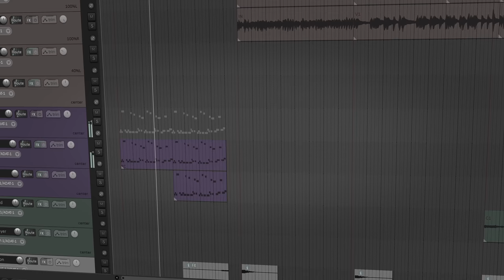ERRA - Scorpion Hymn (Cover) + TAB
Guitar cover of the latest ERRA single, Scorpion Hymn.

🎸 Guitar tuning: Drop F# (F# C# F# B E G# C#)
Bass tuning: F# C# F# B E